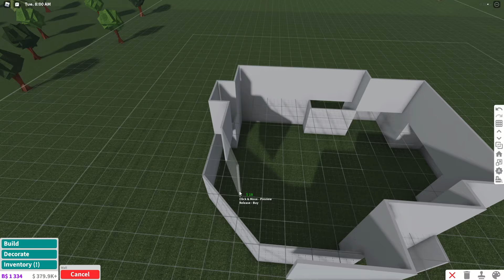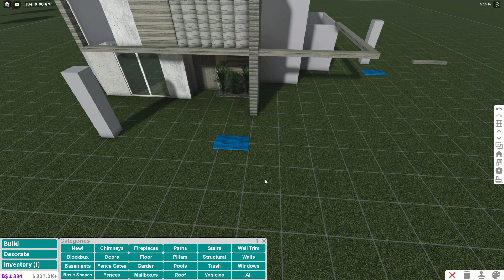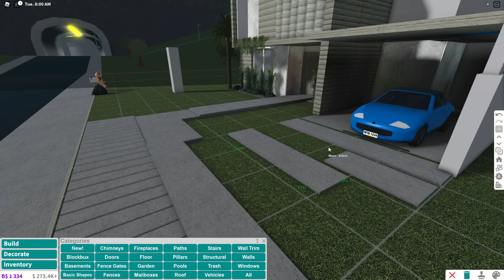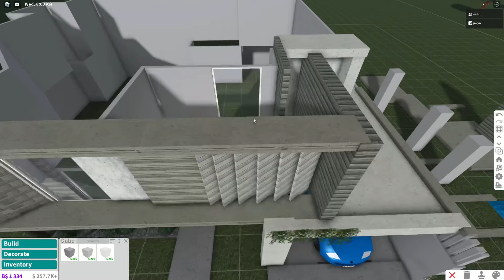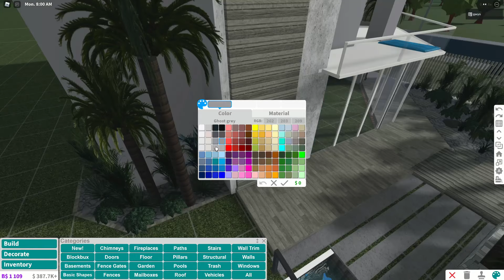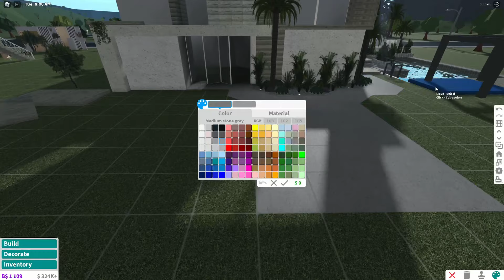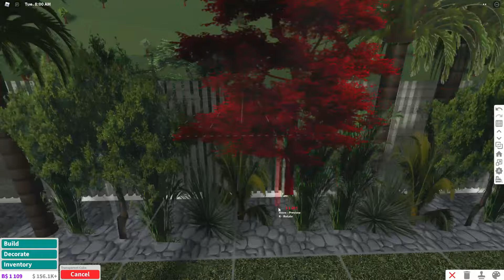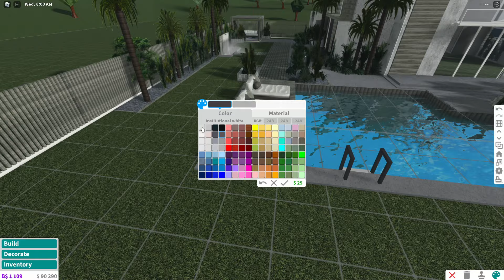BLOXBURG: Minimalist Modern Villa | Part 1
𝙄𝙉𝙁𝙊:
value: 1.2m
bedrooms: 4
bathrooms: 3.5

𝙂𝘼𝙈𝙀𝙋𝘼𝙎𝙎𝙀𝙎 𝙐𝙎𝙀𝘿: advanced placement, multiple floors, basement (only used for custom carpet)

KITCHEN:
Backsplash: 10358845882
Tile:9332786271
DINING ROOM:
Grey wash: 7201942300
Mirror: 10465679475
INDOOR PLANTS:
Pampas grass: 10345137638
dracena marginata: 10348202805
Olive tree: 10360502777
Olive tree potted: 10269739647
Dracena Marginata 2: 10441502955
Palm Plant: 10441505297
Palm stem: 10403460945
OUTDOOR PLANTS:
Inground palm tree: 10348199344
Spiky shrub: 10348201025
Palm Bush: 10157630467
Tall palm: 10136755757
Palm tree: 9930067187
MISC:
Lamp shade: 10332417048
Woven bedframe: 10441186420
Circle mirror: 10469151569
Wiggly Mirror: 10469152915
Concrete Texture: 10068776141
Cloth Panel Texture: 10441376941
BATHROOMS:
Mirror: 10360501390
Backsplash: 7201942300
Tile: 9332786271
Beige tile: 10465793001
ARTWORK:
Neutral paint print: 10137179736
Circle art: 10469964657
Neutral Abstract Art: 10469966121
Cut out paper abstract: 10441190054
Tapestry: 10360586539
RUGS:
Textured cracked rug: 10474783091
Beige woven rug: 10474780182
CIRCLE ART:
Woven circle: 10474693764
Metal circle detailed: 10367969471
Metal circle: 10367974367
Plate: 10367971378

CREDITS:
floating hack:
Yellowcarna7ion's:
 Custom carpet:
Floatrblx's:

𝙏𝙊 𝙎𝙇𝙊𝙒 𝘿𝙊𝙒𝙉 𝙏𝙃𝙀 𝙑𝙄𝘿𝙀𝙊:
•𝐟𝐨𝐫 𝐦𝐨𝐛𝐥𝐢𝐞 𝐮𝐬𝐞𝐫𝐬 click the three dots on the upper right corner, then click playback speed to 0.25 or 0.50
•𝐟𝐨𝐫 𝐜𝐨𝐦𝐩𝐮𝐭𝐞𝐫 𝐮𝐬𝐞𝐫𝐬 click on the setting icon on the bottom right, then click playback speed to 0.25 or 0.50